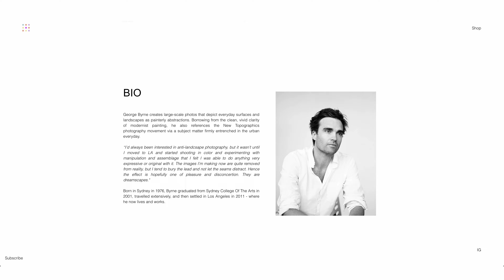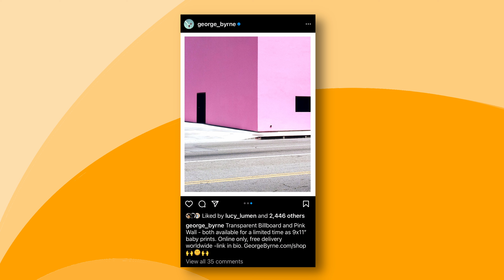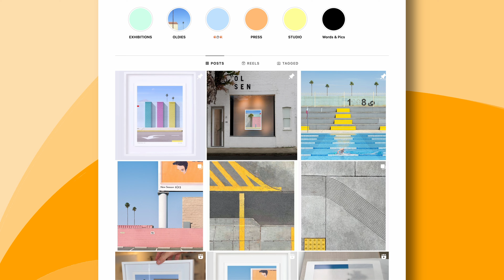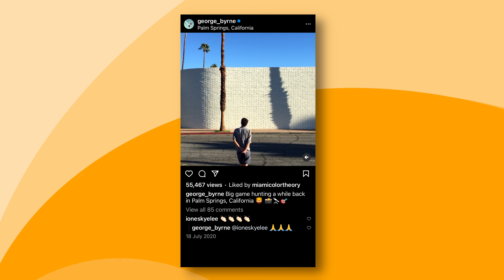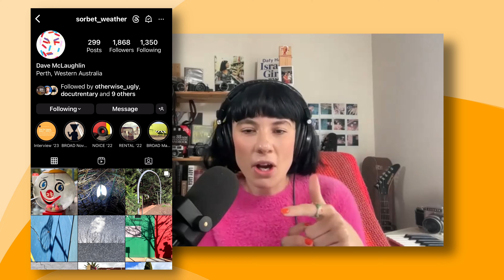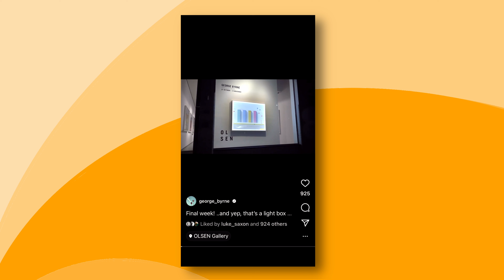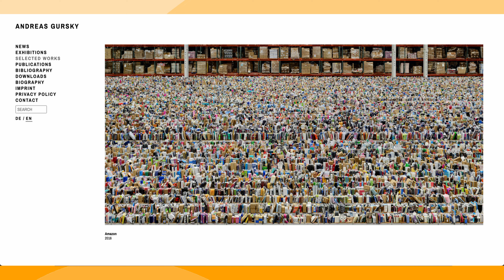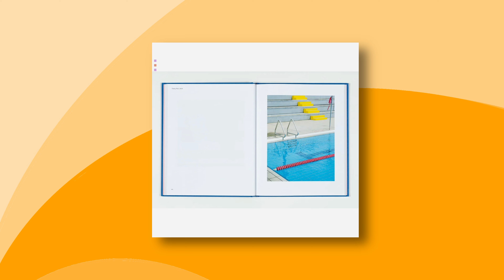Becoming a Full Time Photographic Artist - George Byrne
And follow him on Instagram - @george_byrne

Keep Up To Date On The Latest In Arts and Photography With My Free Weekly Newsletter